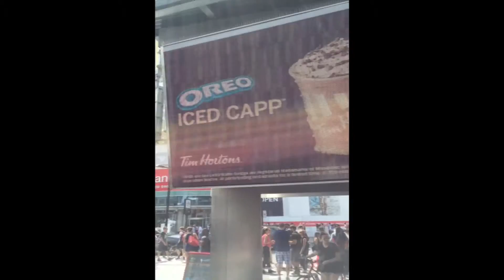【カナダ留学】トロント中心部ダンダススクエア（イートンセンター周辺）様子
カナダ現地視察出張時撮影、カナダ最大の都市トロント中心部にある巨大ショッピングモールイートンセンター周辺の様子です

カナダ・オーストラリア2カ国限定の地域密着型留学エージェント『北海道留学センター』の公式Youtubeチャンネルです

2009年よりたくさんの道産子の留学をサポートしている「北海道留学センター」が確かな知識と経験をもとに作成した「留学準備講座」をLINE公式アカウント登録者に無料プレゼント中！！

個別で質問があればLINEでそのまま送っていただければ回答させていただきます

【北海道留学センター公式SNS】